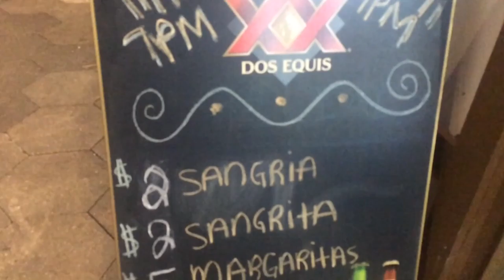Tequila Bar Ybor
Looking for an awesome place to party, enjoy some live music, and some tequila! Check out the Tequila Bar on 7th in Ybor City.